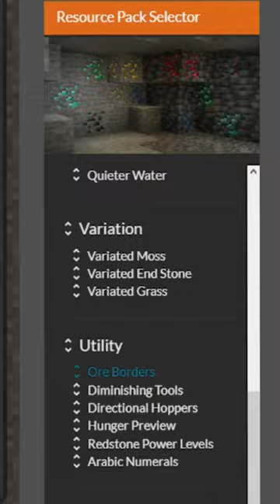JAK zrobić TEXTURE PACK do MINECRAFT 1.20?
Minecraft 1.20 czyli nowy update o nazwie trails and tales, a tu szybki poradnik jak zrobić do tej wersji texture pack.